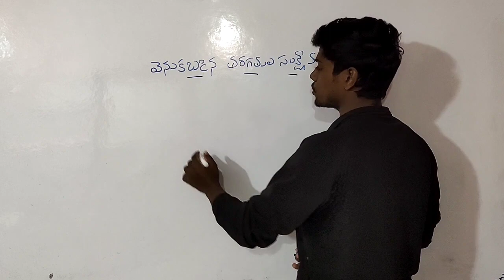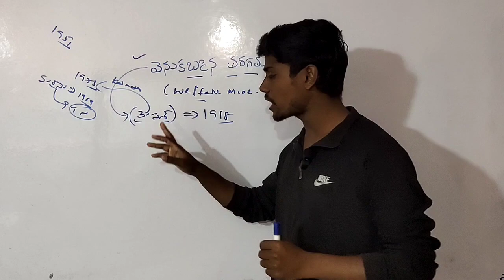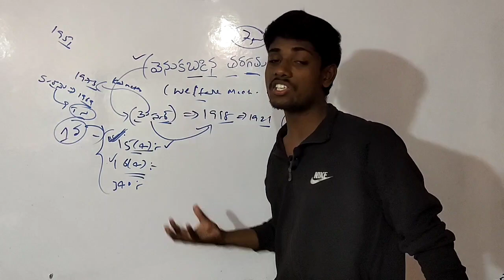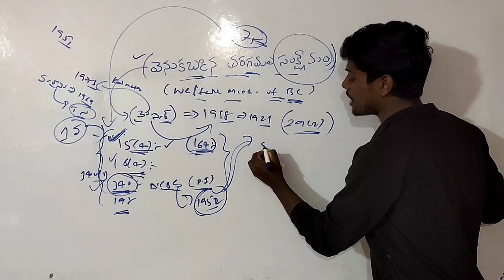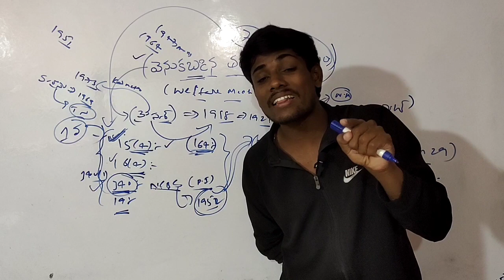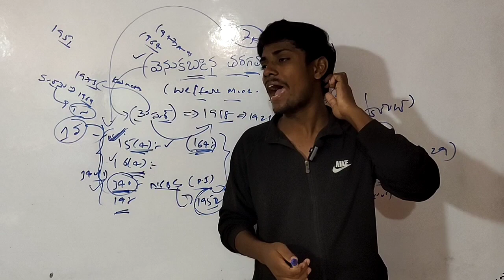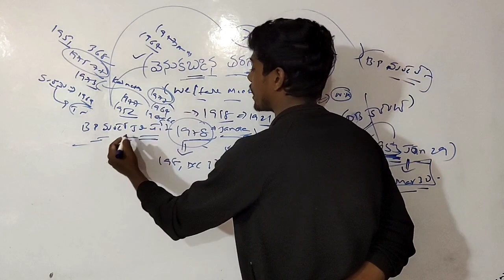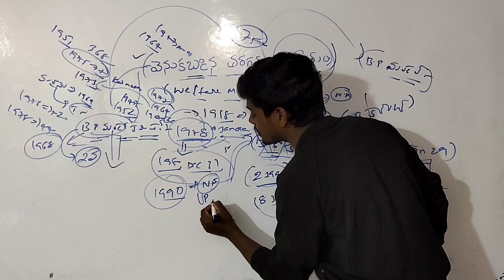వెనుకబడిన తరగతుల సంక్షేమం||BC Welfare||Indian society